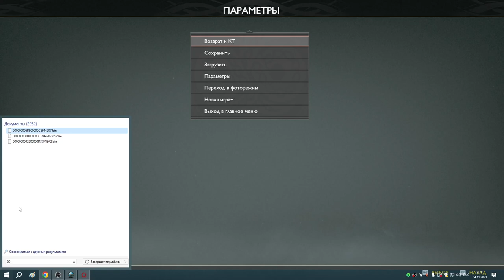75 Ведьма, Гора и Альвхейм